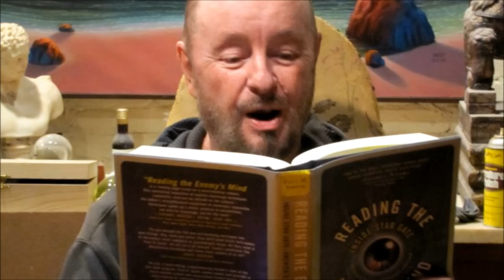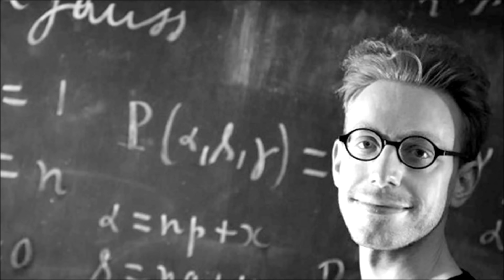Hombres con poderes que la ciencia no puede explicar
Está claro que la ciencia tiene aún mucho por descubrir pero... hombres con súper poderes??? Será un cuento de hadas o será todo verdad?? Tu qué crees?